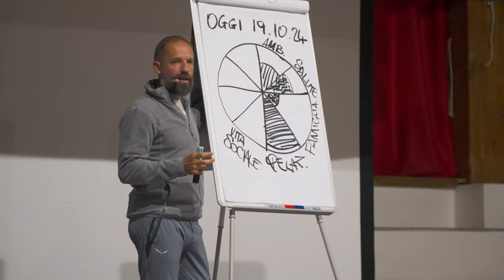Angelo Vaira nelle parole degli allievi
La scuola raccontata attraverso gli occhi dei nostri allievi.
Ti aiutiamo a entrare in connessione ed empatia profonda col tuo cane.

Studia, pratica, formati e cambia il resto del mondo insieme a noi.

COLLEGATI!